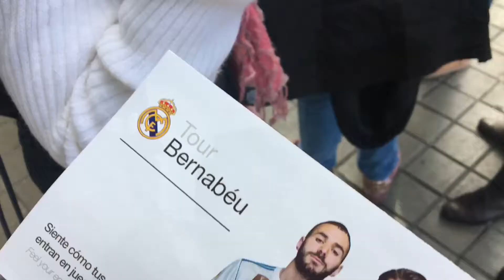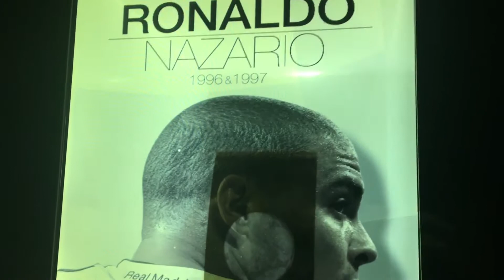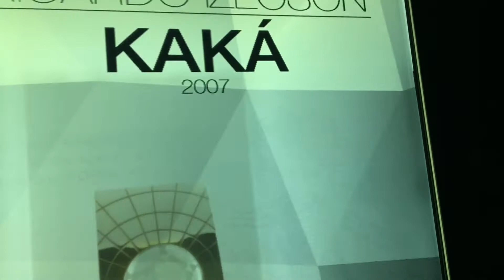VISITA AO SANTIAGO BERNABÉU E TROFEUS-VIAGEM ESPANHA-Part.7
Olá amores, tudo bom com vocês?